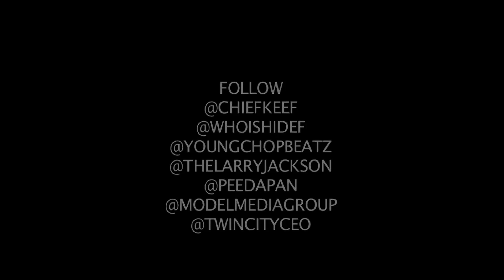Chief Keef - Kobe ( Official Music Video) (Brand New November 2012.!)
Chief Keef - Kobe
- Finally Rich
Brand New